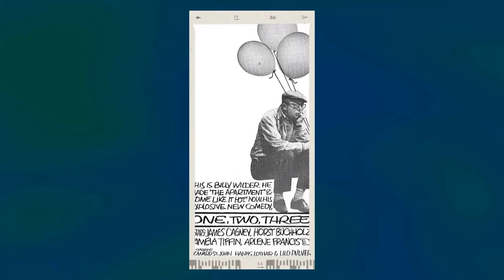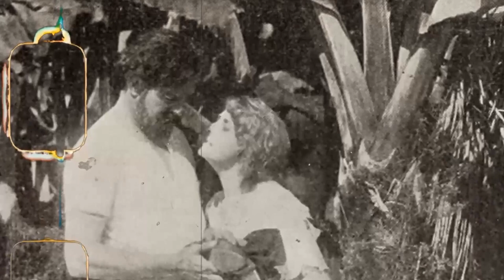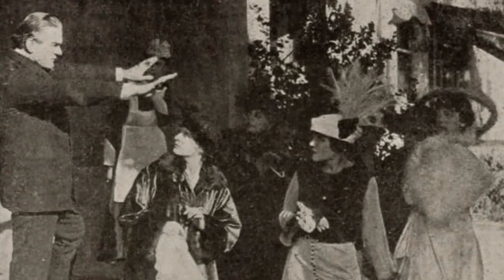Unbelievable: 4 Crazy Facts About Witness for the Prosecution Movie - They Didn't Want You to Know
Tyrone Power as Leonard Vole
Marlene Dietrich as Christine
Charles Laughton as Sir Wilfrid Robarts
Elsa Lanchester as Miss Plimsoll
John Williams as Brogan-Moore
Henry Daniell as Mayhew
Ian Wolfe as Carter
Torin Thatcher as Mr. Myers
Norma Varden as Mrs. Emily Jane French
Una O'Connor as Janet MacKenzie
Francis Compton as Judge
Philip Tonge as Inspector Hearne
Ruta Lee as Diana
Patrick Aherne as Court Officer
Don Ames as Bar Patron
Walter Bacon as Bar Patron
Eddie Baker as Courtroom Spectator
Benjie Bancroft as Courtroom Spectator
John Barton as Courtroom Spectator
Brandon Beach as Juror
George Blagoi as Juror
Arline Bletcher as Courtroom Spectator
Danny Borzage as Courtroom Spectator
Tex Brodus as Courtroom Spectator
George Bruggeman as Courtroom Spectator
George Calliga as Courtroom Spectator
Steve Carruthers as Barrister
Albert Cavens as Courtroom Spectator
Oliver Cross as Courtroom Spectator
Harry Denny as Juror
Helen Dickson as Courtoom Spectator
Minta Durfee as Courtroom Spectator
Marjorie Eaton as Miss O'Brien
Bill Erwin as Juror
Ella Ethridge as Courtroom Spectator
Franklyn Farnum as Barrister
Bess Flowers as Courtroom Spectator
Joe Gilbert as Courtroom Spectator
Herschel Graham as Courtroom Spectator
Marion Gray as Courtroom Spectator
Stuart Hall as Courtroom Spectator
Art Howard as Courtroom Spectator
Michael Jeffers as Cafe Patron
Colin Kenny as Jury Foreman
Paul Kruger as Courtroom Spectator
Jeanne Lafayette as Courtroom Spectator
Carl M. Leviness as Courtroom Spectator
Robert Locke Lorraine as Courtroom Spectator
Wilbur Mack as Courtroom Spectator
Thomas Martin as Bailiff
Frank McLure as Court Officer
Hans Moebus as Bailiff
Ottola Nesmith as Miss Johnson
William H. O'Brien as Barrister
Monty O'Grady as Courtroom Spectator
J. Pat O'Malley as Shorts Salesman
George Pelling as Minor Role
Paul Power as Courtroom Spectator
Jack Raine as Doctor
Bill Raisch as Bar Patron
Fred Rapport as Juror
Anthony Redondo as Courtroom Spectator
Mitchell Rhein as Courtroom Spectator
Leoda Richards as Hat Shop Saleslady
Al Roberts as Bar Patron
Molly Roden as Miss McHugh
John Roy as Courtroom Spectator
Buck Russell as Courtroom Spectator
Jeffrey Sayre as Clerk at Old Bailey
Norbert Schiller as Spotlight Operator in German Cafe
Bill Scully as Bailiff
Scott Seaton as Courtroom Spectator
Lucile Sewall as Courtroom Spectator
Reginald Simpson as Courtroom Spectator
Leslie Sketchley as Bailiff
Edna Smith as Courtroom Spectator
Cap Somers as Courtroom Spectator
Bert Stevens as Courtroom Spectator
Arthur Tovey as Courtroom Spectator
Glen Walters as Courtroom Spectator
Ben Wright as Barrister Reading Charges